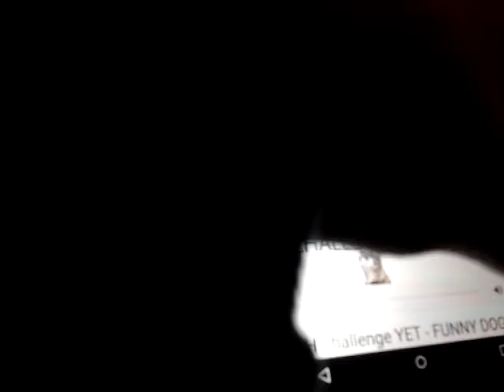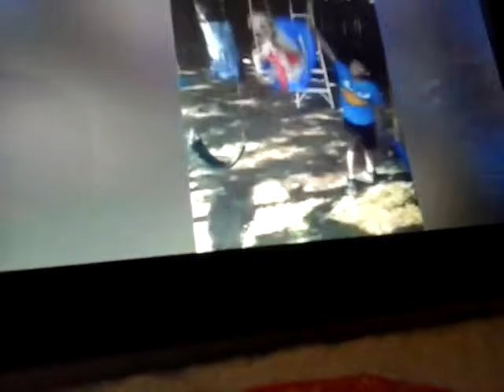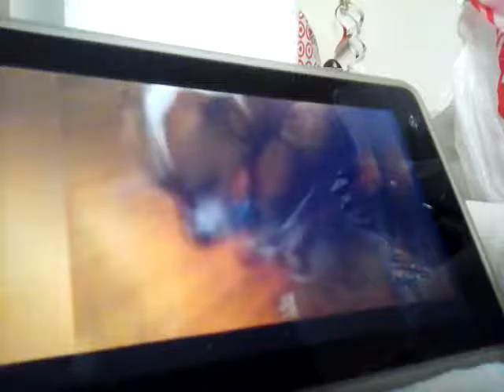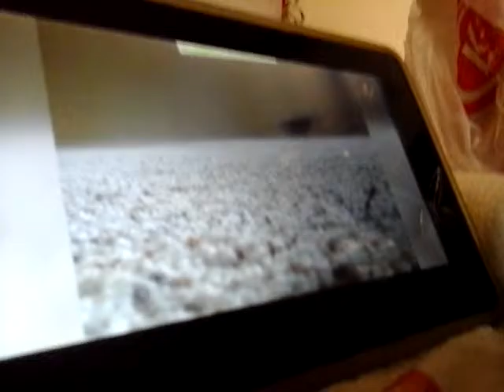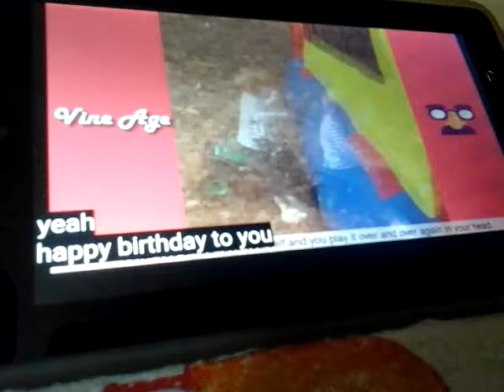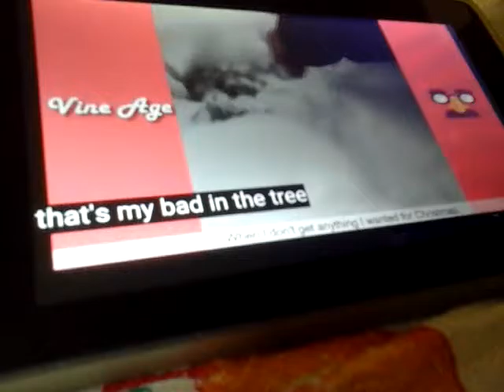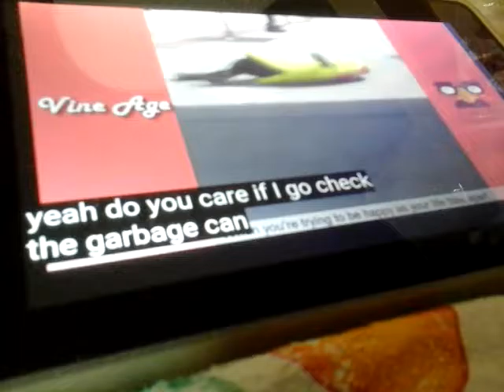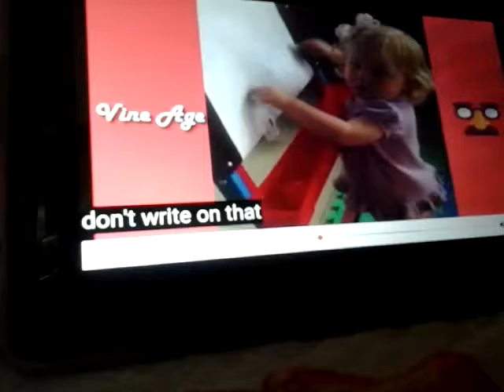.part 1 try not to laugh challenge